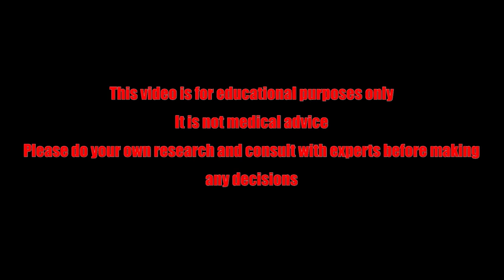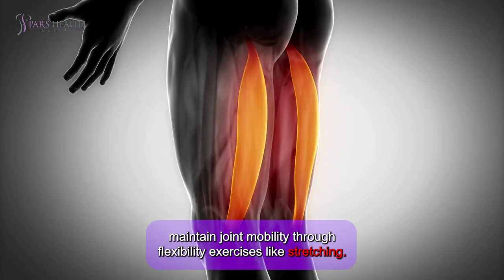The Role of Exercise in Managing Chronic Diseases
In this video, we are talking about chronic diseases and the best exercises to manage them. We want to know the role of exercise in managing chronic diseases.

Timecode:

0:00 Intro
1:12 How does exercise affect chronic disease?
1:48 1. Running
2:06 2. Strength Training
2:48 3. Yoga
3:11 4. Cycling
3:27 5. Swimming
3:50 Outro

Quick tip before you start the video: check out the description box down below!

What is your favorite exercise?
Oh I know, chewing!

Hey guys! How are you? Today, we're diving into a topic that affects millions of lives worldwide “the impact of exercise on chronic diseases”. Chronic diseases such as diabetes, heart disease, and arthritis are leading causes of disability and death. But did you know that regular exercise can play a crucial role in managing and even preventing these conditions? Let's get moving!

How does exercise affect chronic disease?

Exercise can slow disease-related muscle strength loss, stabilize joints, and maintain joint mobility through flexibility exercises like stretching. Additionally, balance exercises can reduce the risk of falls.

It is recommended that individuals reduce sedentary behavior and aim for 150 to 300 minutes of moderate-intensity aerobic physical activity per week. This can lower the risk of chronic illnesses such as breast cancer, type 2 diabetes, and stroke.

1. Running

To keep your running routine interesting, try interval training or switch to off-road trails.. Invest in good running shoes, and always stretch before and after your runs. Listen to your body and slow down if needed to prevent injuries and ensure you can keep running.

2. Strength Training

For healthy bones and muscles, do strengthening exercises 2-3 times a week. The gym is a convenient place for workouts regardless of the weather. Focus on compound exercises that work multiple joints and muscles for better functional strength.

Start with body-weight exercises like planks, lunges, wall-sits, and sit-ups. If you're new to the gym, get a trainer to help you learn proper form and avoid injuries.

Feel free to give this video a thumbs up before watching the rest of the video, thank you!

3. Yoga

Yoga may look relaxing, but it requires strength and flexibility, making it a challenging workout. Start with a Hatha class to learn the basics before trying more intense styles. Beginners should begin with a Hatha class to learn fundamental poses before progressing to more vigorous styles like Vinyasa and Ashtanga.

4. Cycling

Cycling integrates exercise into daily commutes and weekend activities, meeting weekly aerobic recommendations while boosting cardiovascular fitness and reducing stress. It’s a perfect way to unwind after work.

5. Swimming

Swimming is a low-impact aerobic activity that reduces stress on your skeletal system, making it suitable for all ages and those recovering from injuries. Incorporate a variety of strokes like freestyle, breaststroke, backstroke, and butterfly to engage you) muscle groups and achieve a full-body workout.

As we get to the end of the video, it’s important to remember that whether it's running for cardiovascular health, practicing yoga for balance and flexibility, or swimming for a low-impact workout, each form of exercise offers unique advantages. By staying active and incorporating a variety of exercises into your routine, you not only enhance physical well-being but also foster mental clarity and emotional resilience. Until the next video, goodbye!